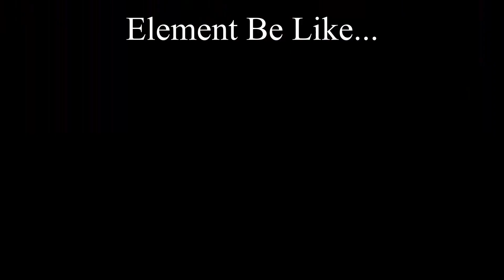Gaming Antics 17! April fools Funny Moments